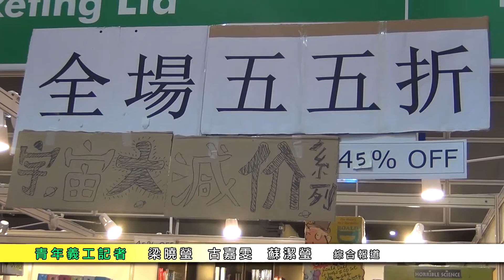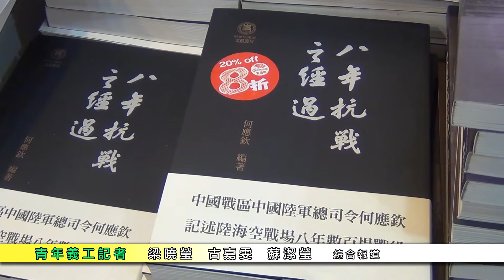書展參展商銷情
今年書展有33個國家同地區，總共超過580個參展商參加
打破歷屆紀錄，參展商對今年銷情滿唔滿意？